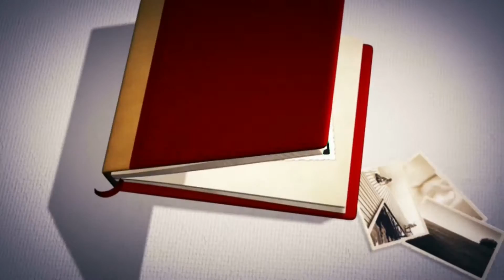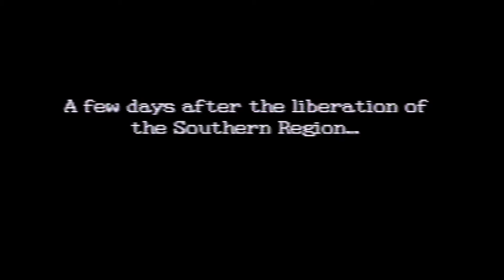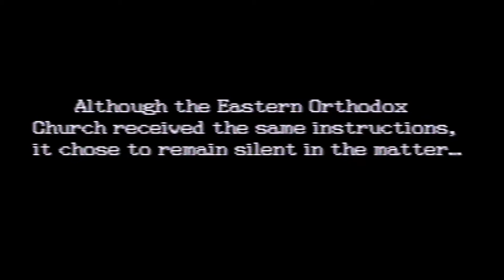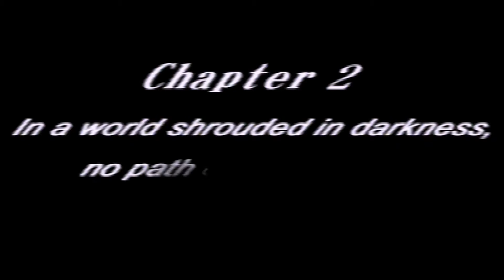★★★★Ogre Battle 64 [HD/Sam] Mission 9 [Tödlicher Kürbis? - Teil 3/3]★★★★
Jahrelang hat Sam auf diesen Moment gewartet! Er ist endlich im Besitz eines Passport III Adapters, sodass er das NTSC-Spiel Ogre Battle 64 auf seinem PAL-N64 zocken kann. Seid dabei, wenn ihm das Herz aufgeht. Der verdammte Kürbis kehrt zurück und richtet wieder massiven Schaden an. aber Sam hat keine Wiederbeleber mehr. Folgt die erste krachende Niederlage?

Ihr wollt auf Anhieb wissen, wie gut die Folge ist, die ihr sehen wollt? Kein Problem!

- ★★★       -  Gewohnte Gamesmotion-Qualität!

- ★★★★  -  Überdurchschnittliche Folge: Uns hat das Drehen Spaß gemacht und euch wird es sicherlich auch gefallen.

- ★★★★★ - Top-Folge: Die muss man gesehen haben! Super lustig, fetter Skill oder aus irgendeinem anderen Grund absolut sehenswert. Pflichtfolge! Der Stoff aus dem Träume und Legenden gemacht sind.

 - Many thanks to Atlus for the kind permission  -